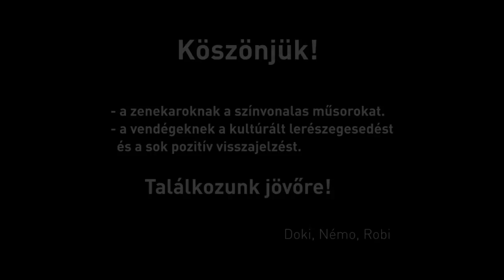Szééső ház buli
Győr-Ménfőcsanak legjobb partyja!
Fantasztikus kajákkal, temérdek itallal
és válogatott jó élő zenével.
Fesztivál hangulat a szélső ház udvarán.
Évente július végén.